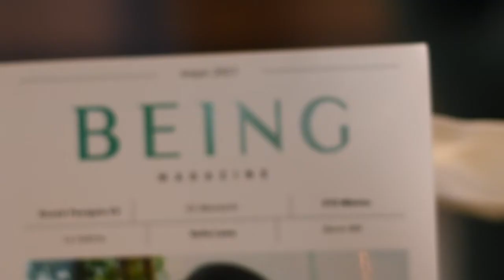MARIO SIERRA BEING TALKS - BEING MAGAZINE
1. Mario Sierra Moncada es hijo del general Iván Roberto Sierra Medel, embajador de México en Guyana, y protagonista de una vida que ha dado mucho de que hablar  a la sociedad mexicana.

Pero ¿qué hay detrás del personaje? tienes que verlo.